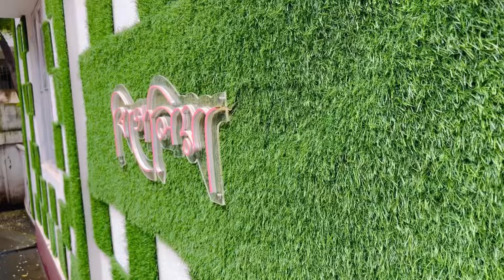Omg🔥মোৰ বিয়াত দিবলে বায়ে কি Gift কিনিছে?🫣মোৰ New ঘৰৰ কাম বহুত আগবাঢ়িছে😍♥️আজি ভিনদেউৰ Birthday